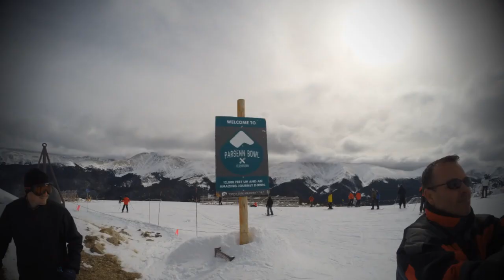Winter Park 2017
Men's Skii Trip